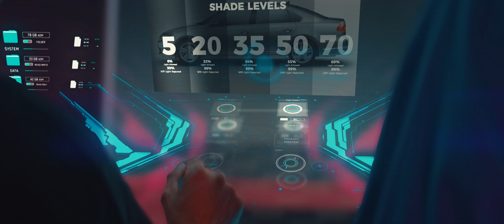Introducing: Ceramic Pro Elite Dealers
Introducing Ceramic Pro Elite Dealers, the largest chain of independent detailing and surface protection shops in the industry.

Ceramic Pro Elite Dealers represent the pinnacle of surface protection services. Ceramic Pro Elite Dealers carry & install the complete range of Ceramic Pro Products. This includes Ceramic Pro Coatings, KAVACA PPF, and KAVACA Window Film installation services that exceed expectations and set the industry standard. What sets the Elite Dealers apart from the rest is the focus on the customer experience. Every aspect, from scheduling services to vehicle drop-off and pick up - the entire experience is catered to provide the most elevated experience possible.